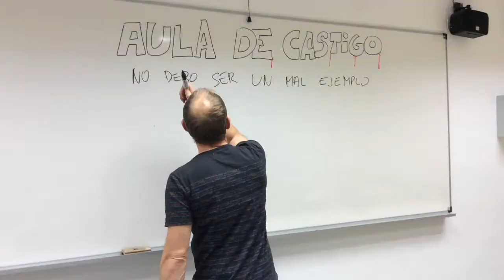STEVE EN EL AULA DE CASTIGO - Steve Minecraft en el mundo real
Steve - Minecraft - va al colegio en el mundo real.
Cuando Steve era pequeño también iba a la escuela. En estas aventuras del pequeño Steve conocemos como fue su infancia en el colegio.
Claro que le gustaba más jugar a los videojuegos que ir al cole. Pero también allí se lo pasó muy bien e hizo muchos amigos.
Nueva web serie hecha por nuestros Kids In Black - Pequeños Cineastas.